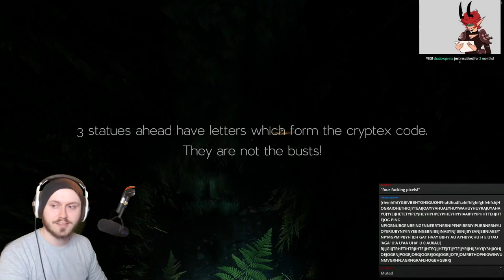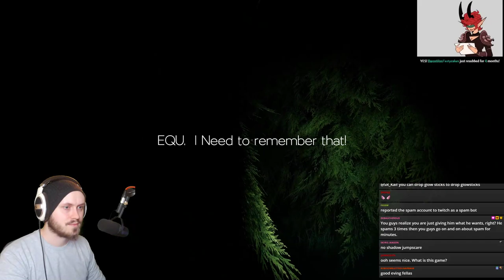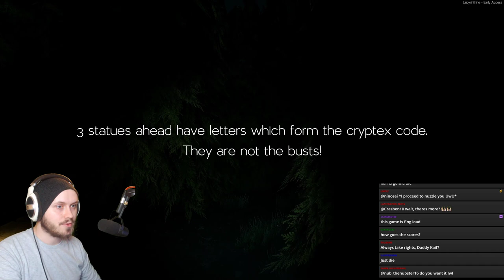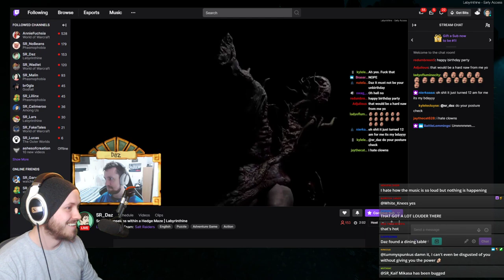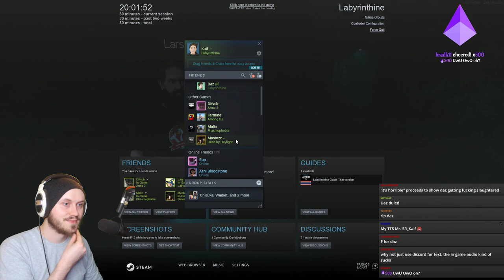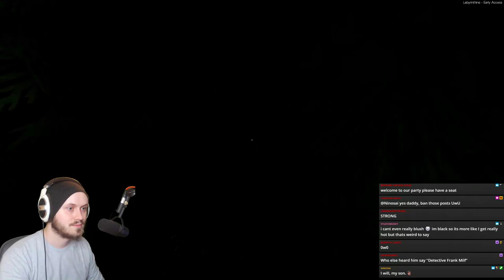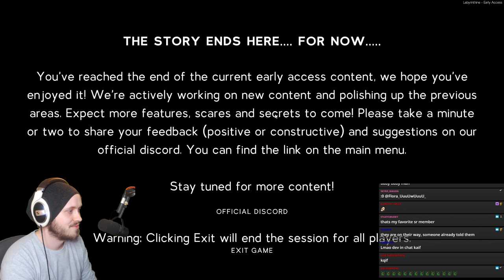Lost and Scared in a Maze | Labyrinthine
Thumbnail by Jorge_Ganteng on Twitter